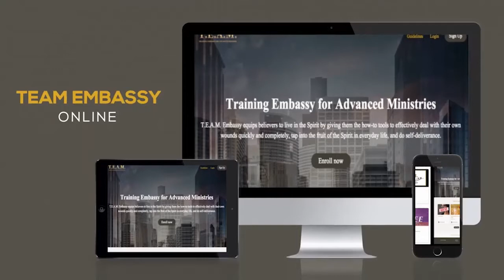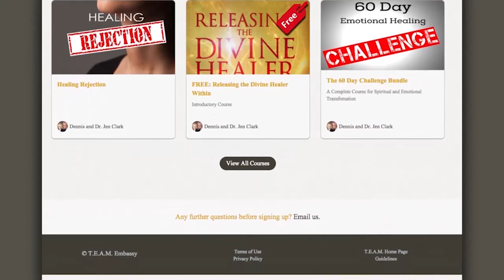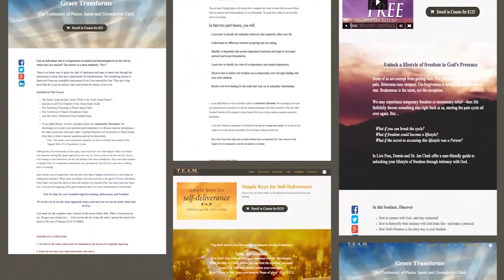Destiny is a Journey